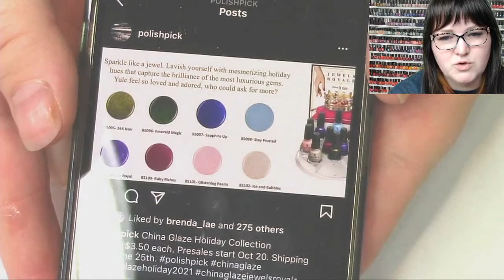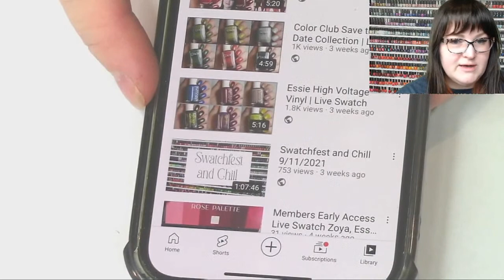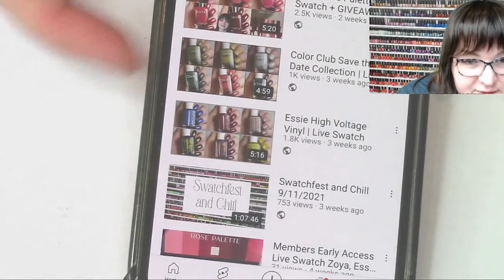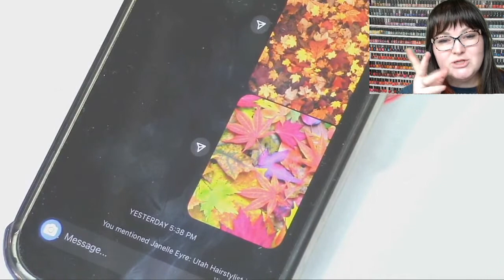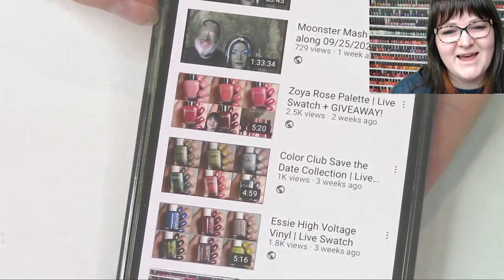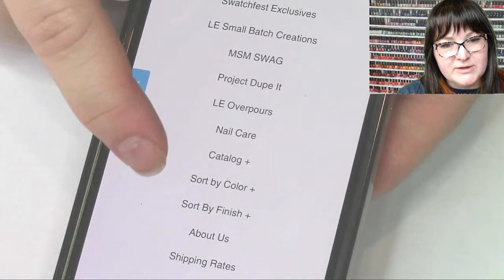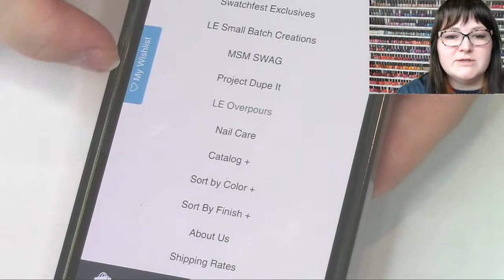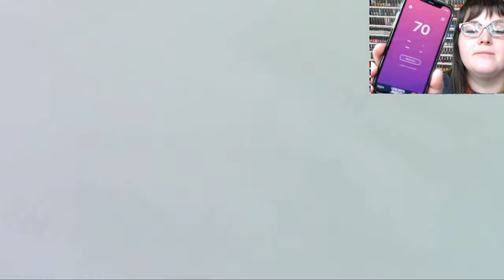Swatchfest and Chill 10/09/2021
Welcome to Swatchfest!  You have the license to chill.

Lehi, UT
84043